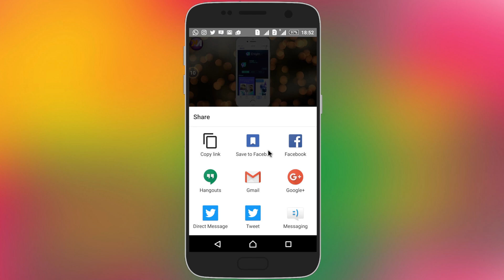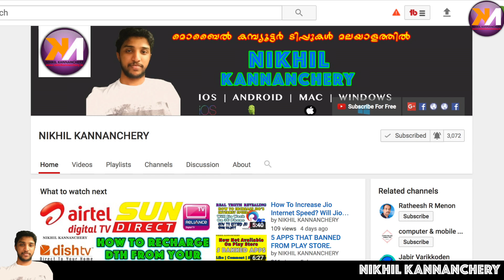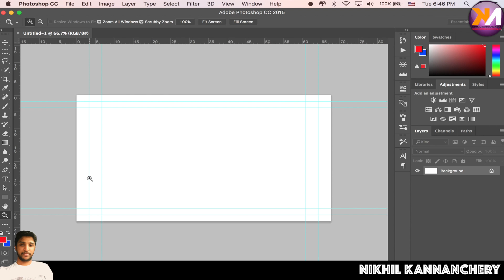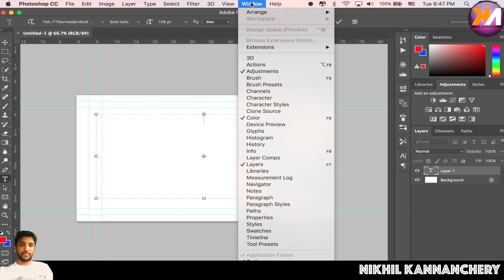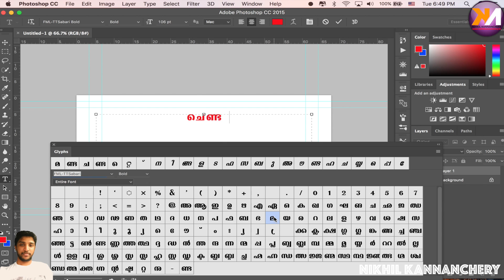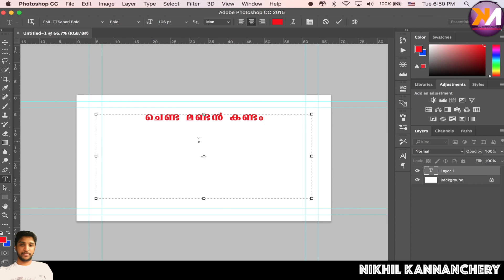How To Solve NDA ണ്ട problem in photoshop | Solve NDA Error in photoshop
ഫോട്ടോഷോപ്പിൽ മലയാളം ടൈപ്പ് ചെയ്യുമ്പോൾ "ണ്ട" എന്ന അക്ഷരം വരാത്ത ഒരു പ്രശ്നം എല്ലാവരും അഭിമുഖീകരിക്കുന്ന ഒന്നാണ്. ആ പ്രശ്നം എങ്ങനെ പരിഹരിക്കാം എന്ന് ഈ വീഡിയോ കണ്ട് മനസ്സിലാക്കുക.

വീഡിയോ ഇഷ്ടപ്പെട്ടാൽ ലൈക്ക് ചെയ്യുക. കൂടുതൽ പേർ ലൈക്ക് ചെയ്ത വീഡിയോ കാണുമ്പോൾ വീഡിയോ കാണാത്ത ഒരാൾക്ക് ആ വീഡിയോ മികച്ച്ചതും വർക്ക് ചെയ്യുന്ന വീഡിയോയും ആണെന്ന് മനസ്സിലാക്കാൻ സാധിക്കുന്നു. തുടർന്ന് പുതിയ അറിവുകൾ നേടാൻ വരുന്നവർക്ക് സമയം നഷ്ടപ്പെടാതെ അറിവ് സമ്പാദിക്കാൻ സാധിക്കുന്നു.

ഈ അറിവ് മറ്റു കൂട്ടുകാരിലേക്ക് ഷെയർ ചെയ്യാൻ താഴെ ഉള്ള ലിങ്കിൽ ക്ലിക്ക് ചെയ്ത് ഫേസ്‌ബുക്ക് പേജ് ലൈക്ക് ലൈക് ചെയ്ത് പോസ്റ്റുകൾ ഷെയർ ചെയ്യുക. മറ്റുള്ളർക്ക് പകർന്ന് കൊടുക്കുമ്പോൾ നിങ്ങളുടെ അറിവും വർദ്ധിക്കുന്നു.

This Video explains How to type Malayalam in photoshop. Simple and easy steps.

നിങ്ങൾ ഇഷ്ടപ്പെട്ടേക്കാവുന്ന ചില വീഡിയോകൾ.

➤ ഗൂഗിൾ ക്രോം മാത്രം ഉപയോഗിച്ച് എങ്ങനെ നിങ്ങളുടെ ആൻഡ്രോയിഡ് ഡിവൈസ് പി.സി. അല്ലെങ്കിൽ മാക് ലേക്ക് മിറർ ചെയ്യാം?

Similar questions:

✹ How to fix NDA problem when typing malayalam on photoshop and other softwares.
✹ Typing 'nda' Problem Solved
✹ Tutorial Malayalam Typing
✹ Malayalam NDA problem solved
✹ How To Solve NDA  ണ്ട  problem in photoshop